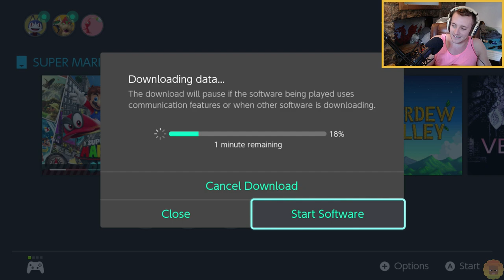Super Mario Odyssey | Millbee's 100% Dream - Part #1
So excited to be playing a new Mario Game! Hats at the ready.